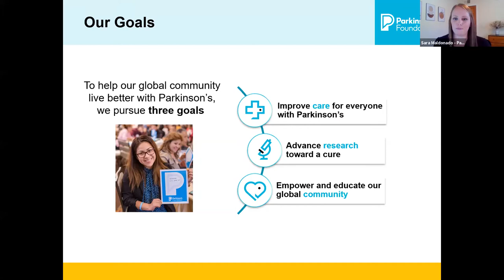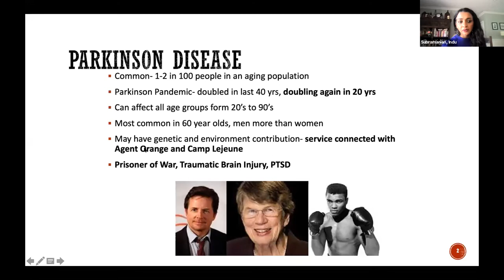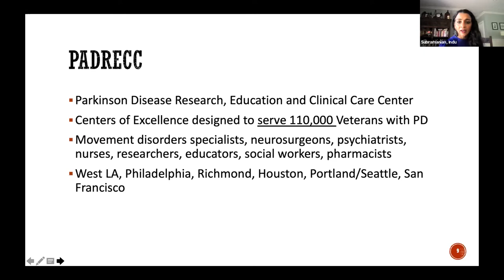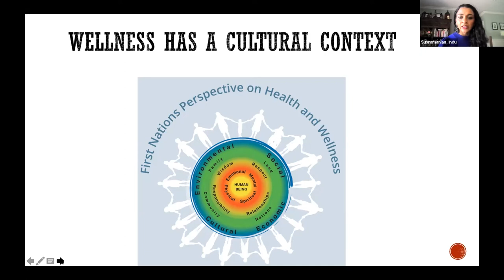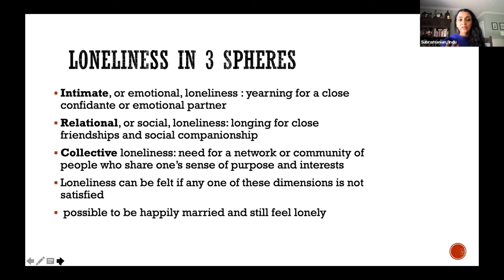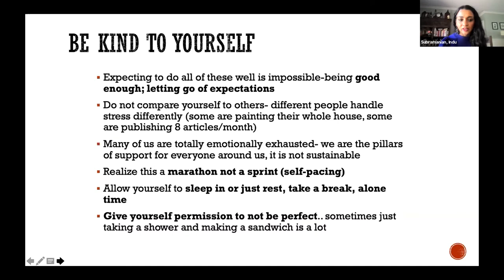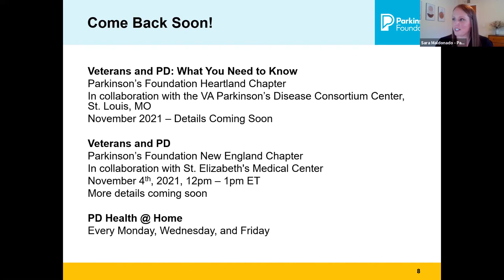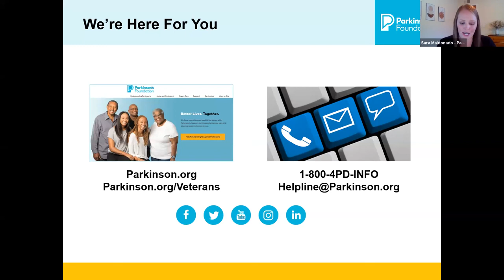Veterans and Parkinson's Disease: Social Connection and Empowerment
Social isolation can have detrimental effects on those with Parkinson’s Disease. This program will also provide information about how to get involved and become an empowered member of the Parkinson’s community.

Speakers:
Indu Subramanian, MD
SW PADRECC Director, Veterans Affairs
Clinical Professor, UCLA Dept of Neurology

Michael Meyers, Veteran, USMC
Certified Rock Steady Boxing Coach
With Parkinson’s Disease